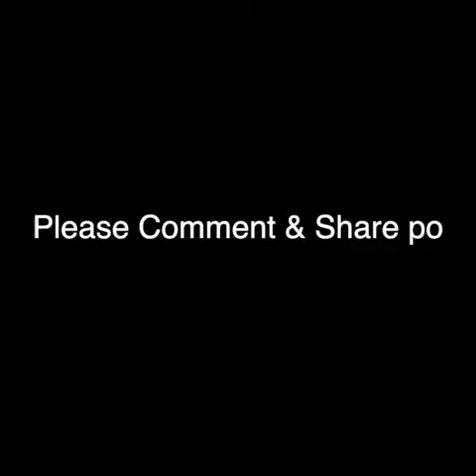hahaha 😂 😂 😂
che ridere